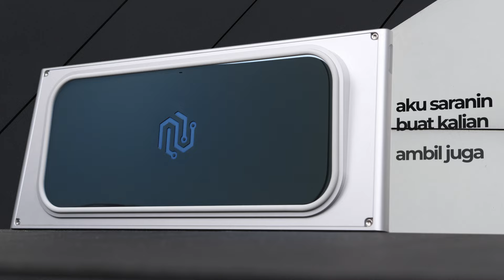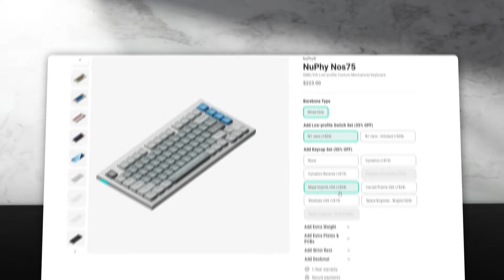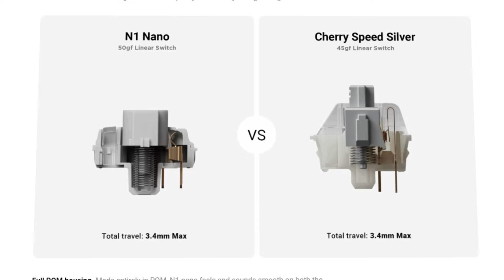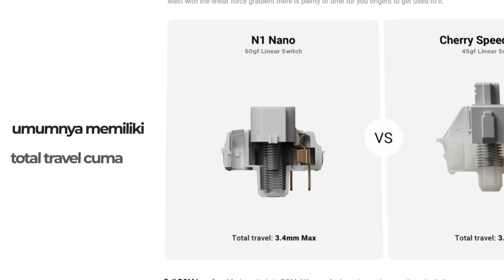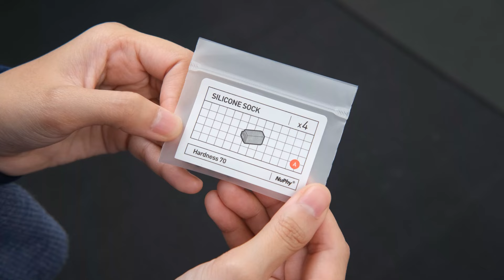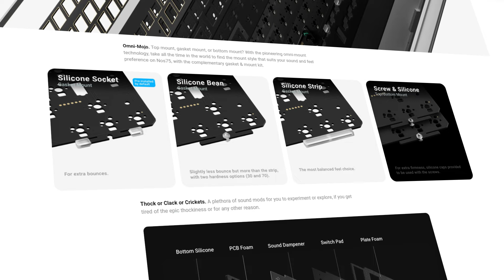Next Level Low Profile Keyboard! Review NuPhy Nos75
Spring nya Double Stage ya wak wkawkakw

Tertarik sama Keyboardnya? Cek link dibawah!

Gear Yang Digunakan  :
Camera X-S10 :